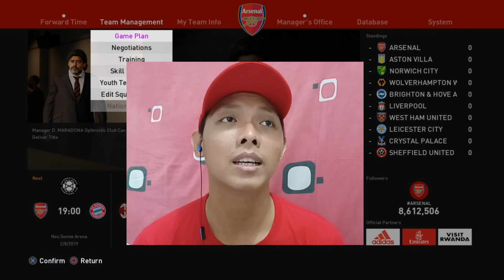5 Bek kiri muda dan murah di Master League PES 2020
Aku akan kembali membahas 5 pemain yang muda, murah, dan berbakat yang bisa kalian beli di master league PES 2020. dan kali ini posisi yang akan aku bahas adalah bek kiri atau LB. kira2 siapa saja pemain nya? yuk kalian simak videonya ya..